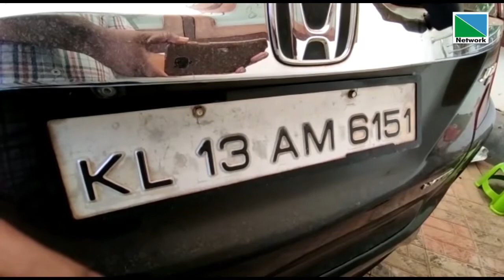താവം പള്ളിക്കരയില്‍ നിര്‍ത്തിയിട്ട കാറിന്റെ ചില്ല് തകര്‍ത്ത നിലയില്‍.